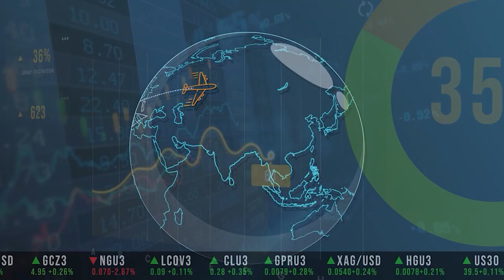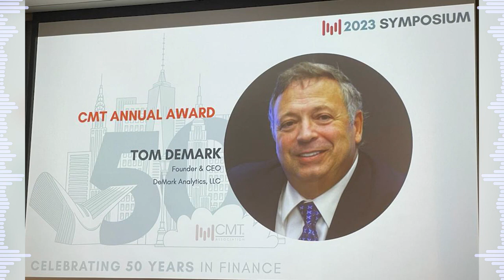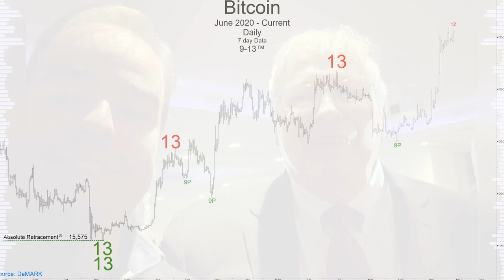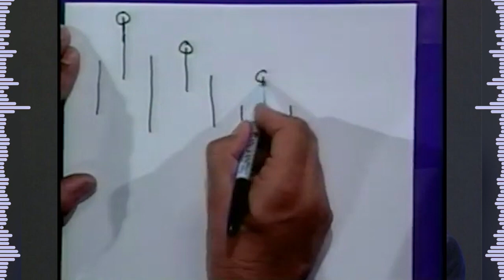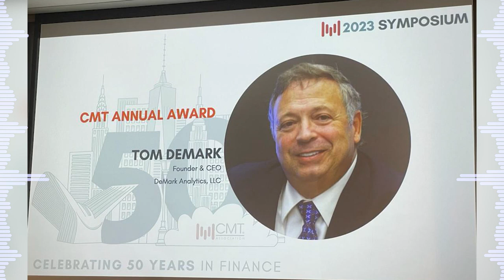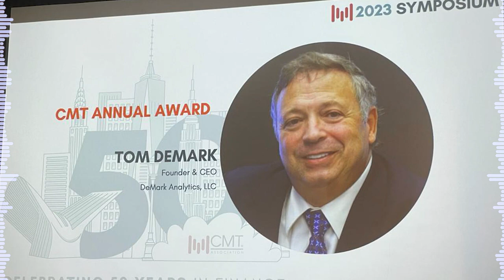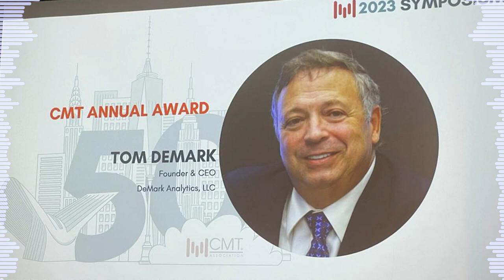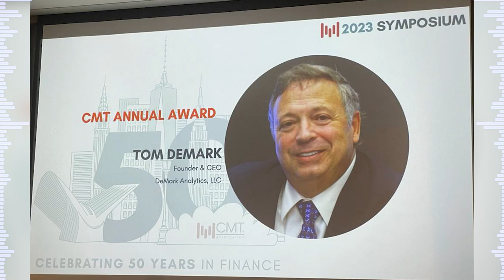Traders of the World: Tom DeMark (EUA) - Episódio 07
Tom DeMark é o fundador e CEO da DeMARK Analytics, LLC e criador da biblioteca DeMARK Indicators®. A carreira de investimento de Tom começou há mais de 50 anos num fundo multibilionário de gestão de fundos de pensão e participação nos lucros, o National Investment Services, onde foi encarregado de pesquisar estratégias para melhorar o timing de investimento da empresa. Desencantado com os conceitos disponíveis na época, Tom começou a desenvolver os modelos proprietários que se tornariam a marca registrada de sua carreira.

Após sua gestão na NIS, Tom consultou algumas das maiores instituições comerciais e gestores de fundos do mundo, incluindo Goldman Sachs, Dean Witter, Citibank, IBM, MMM, Mark Steinhardt, George Soros, Paul Tudor Jones, Van Hoisington, Charlie Di Francesca e Leon Cooperman. Atualmente, ele atua como consultor especial do titã de investimentos Steven A. Cohen da Point72 (função que ocupa há mais de 27 anos), bem como outro gestor de fundos multibilionários de alto perfil.

Os modelos de timing de mercado DeMARK são conhecidos internacionalmente pela sua abordagem objetiva e mecanicamente orientada tanto para negociação como para investimento e são concebidos para antecipar o esgotamento das tendências de preços nos mercados financeiros.

Ao longo de sua carreira, ele se concentrou na definição de abordagens objetivas e mecânicas. Em 2020, a   @CMTAssociation1967   o selecionou oficialmente para receber o Prêmio Anual CMT. Mas só agora, em 2023, conseguiram realizar um evento digno desta homenagem.

Tom, muito obrigado por estar aqui conosco. Sua paixão, criatividade, precisão e destemor no timing dos mercados são incomparáveis ​​e não consigo pensar em ninguém que mereça mais o Prêmio Anual da CMT. Seu conhecimento é de valor imensurável para as novas gerações.
Por favor, agradeça à sua amada esposa Nancy e a toda a sua família.

Quer aprender muito mais? Entre em contato com a Trader Brasil Escola de Investimentos!